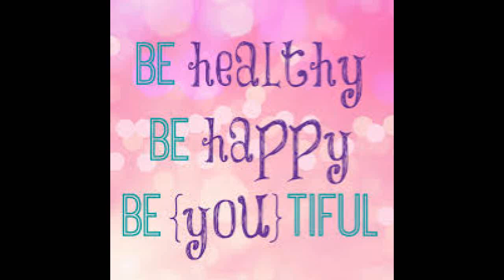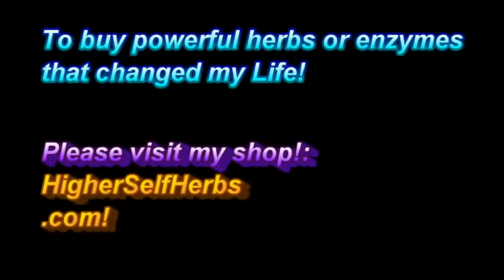Rushing vs Peace - Who Wins?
Love Thyself
Know Thyself
Be Thyself

Namaste & love,
Owen!